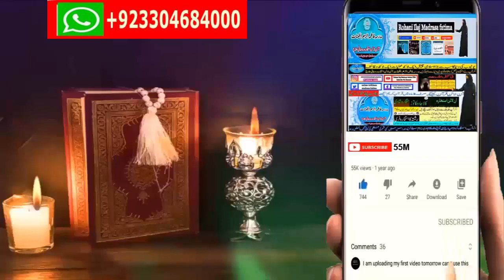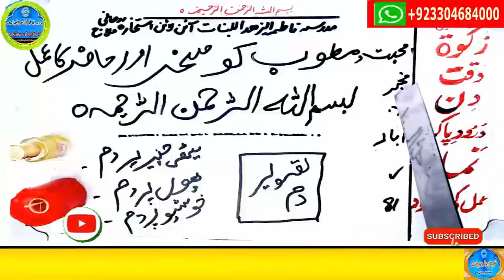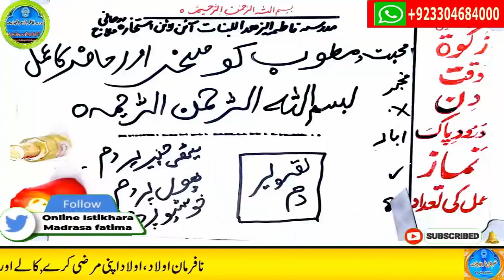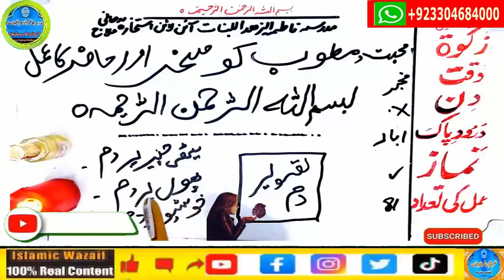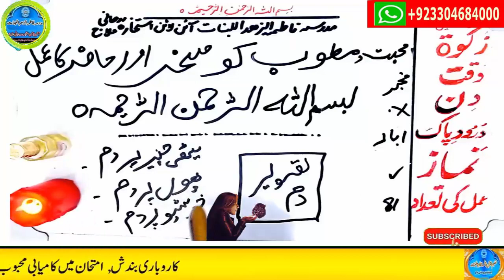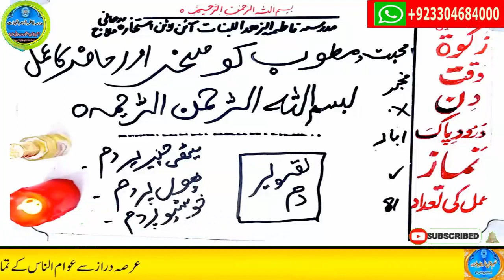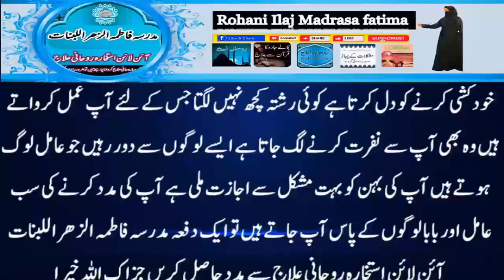mohabbat ka wazifa, wazifa for love, love marriage, mohabbat ka wazifa aag jesa, mohabbat ka taweez